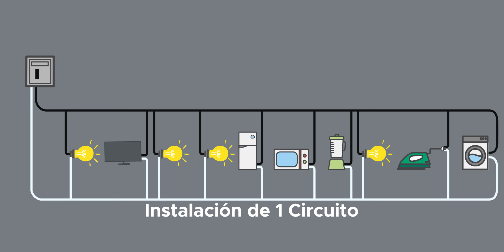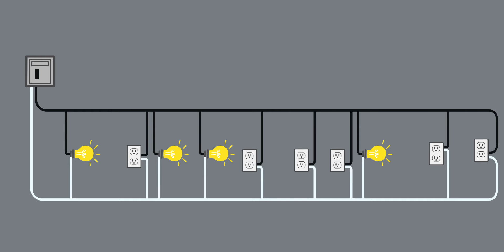Bajo Voltaje SOLUCIÓN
Aquí te explico la solución al Bajo Voltaje en instalaciones eléctricas, el cual se debe a 6 causas principales. Aquí tienes recomendaciones y consejos para diagnosticar el problema y solucionarlo o reparar según la causa. Es una guía útil para electricistas. Se Baja la Energía ó Se baja la luz al Conectar un Electrodoméstico o aparato.

Contenido:
00:00 Intro
00:43 Solución 1
01:24 Solución 2
01:40 Solución 3
01:50 Solución 4 y 5
02:53 Solución 6

luz electrica con bajo voltaje solucion, caída de tensión, caida de tension, caida de voltaje, sobrecarga de corriente, bajo voltaje,